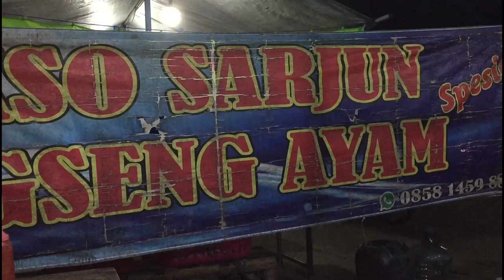Kuliner Indonesia Malam Makan Bakso Sarjun + Bonus Gajih Super Banyak.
Lokasi Tempat Jualan Bakso Sarjun inindi depan Kantor KPU Tulungagung ya Gaess...
Buka mulai dari jam 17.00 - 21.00 Wib ( bila laris akan tutup lebih awal bisa sebelum jam 21.00 Wib )
Saya Sangat suka kukiner bakso di tulungagung tapi baru kali ini saya menemukan Bakso yang dikasih Gajih super banyaknsesuai permintaan kita.
Kontak Person Bakso Sarjun :
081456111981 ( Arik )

Ok tunggu apalagi bila kalian ingin ke sini datang langsung aja yah..

Chanel ini tentang Hobby saya tentang Buat Vlog, Fotografi, videografi, drone dalam kehidupan saya.